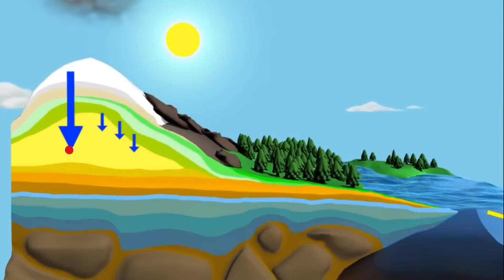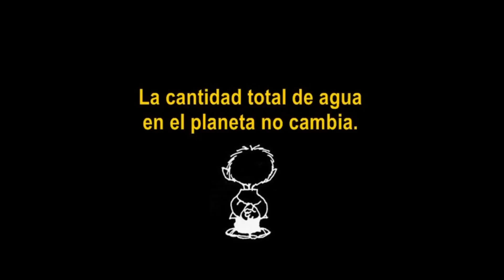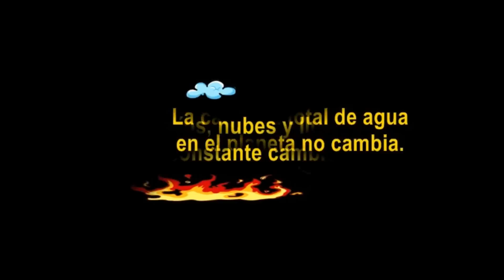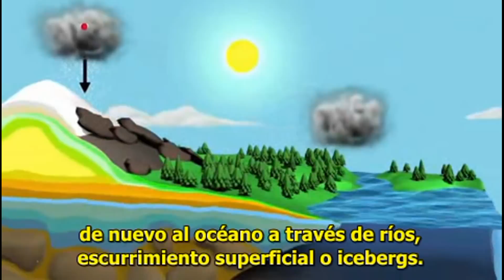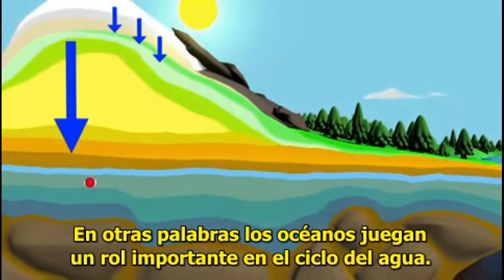La vida del agua, Ciclo, Aquarius, animaciones cortesía de la NASA, ESPOL, ICQA, CSECT, 2012.06.02.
I created this video with the YouTube Video Editor y me siento orgulloso de aquello.

La vida del agua, ciclo del Agua, Aquarius: animaciones cortesía de la NASA, ESPOL, ICQA, CSECT, 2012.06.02.

El ciclo del agua comienza con usted y donde esta parado, por una agua sana.

El agua pasa por los tres estados: solida, líquida y gaseosa, cumpliendo un ciclo que se renueva constantemente.

Después de la lluvia, o bien por el deshielo, el agua se filtra en la tierra y viaja a través del manto terrestre para volver a salir a la superficie. El sol la evapora y el ciclo comienza de nuevo.

CICLO HIDROLÓGICO, o CICLO del AGUA: La circulación y conservación de agua en la Tierra.

Océanos, ríos, nubes y lluvia están en constante cambio. La cantidad total de agua en el planeta no cambia

"El agua existe en la Tierra en tres estados: sólido (hielo, nieve), líquido y gas (vapor de agua). Océanos, ríos, nubes y lluvia están en constante cambio: el agua de la superficie se evapora, el agua de las nubes precipita, la lluvia se filtra por la tierra, etc. Sin embargo, la cantidad total de agua en el planeta no cambia. La circulación y conservación de agua en la Tierra se llama ciclo hidrológico, o ciclo del agua.

Cuando se formó, hace aproximadamente cuatro mil quinientos millones de años, la Tierra ya tenía en su interior vapor de agua. En un principio, era una enorme bola en constante fusión con cientos de volcanes activos en su superficie. El magma, cargado de gases con vapor de agua, emergió a la superficie gracias a las constantes erupciones. Luego la Tierra se enfrió, el vapor de agua se condensó y cayó nuevamente al suelo en forma de lluvia.

El ciclo hidrológico comienza con la evaporación del agua desde la superficie del océano. A medida que se eleva, el aire humedecido se enfría y el vapor se transforma en agua: es la condensación. Las gotas se juntan y forman una nube. Luego, caen por su propio peso: es la precipitación. Si en la atmósfera hace mucho frío, el agua cae como nieve o granizo. Si es más cálida, caerán gotas de lluvia.

Una parte del agua que llega a la tierra será aprovechada por los seres vivos; otra escurrirá por el terreno hasta llegar a un río, un lago o el océano. A este fenómeno se le conoce como escorrentía. Otro poco del agua se filtrará a través del suelo, formando capas de agua subterránea. Este proceso es la percolación. Más tarde o más temprano, toda esta agua volverá nuevamente a la atmósfera, debido principalmente a la evaporación.

Al evaporarse, el agua deja atrás todos los elementos que la contaminan o la hacen no apta para beber (sales minerales, químicos, desechos). Por eso el ciclo del agua nos entrega un elemento puro. Pero hay otro proceso que también purifica el agua, y es parte del ciclo: la transpiración de las plantas.

Las raíces de las plantas absorben el agua, la cual se desplaza hacia arriba a través de los tallos o troncos, movilizando consigo a los elementos que necesita la planta para nutrirse. Al llegar a las hojas y flores, se evapora hacia el aire en forma de vapor de agua. Este fenómeno es la transpiración". Tomado de

Fuentes:
El ciclo del agua y Aquarius
La vida del agua, animación cortesía de la NASA
Ciclo del Agua: con usted y donde esta parado, por una agua sana, ESPOL, ICQA, CSECT, 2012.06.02.

Se inicia todo con un juego Tic, tac - Tic, tic, tac.

Gracias a todos los inmersos en esta producción.